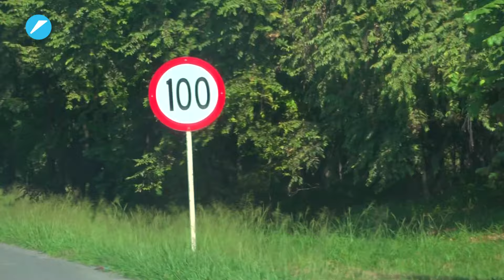La peligrosa recta Cali - Palmira | El País Cali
24 personas han fallecido en los últimos dos años. La recta es considerada una de las carreteras más peligrosas de Colombia.